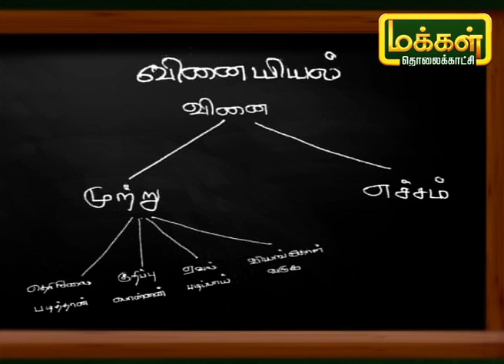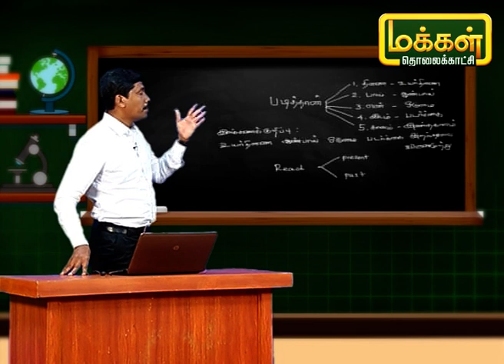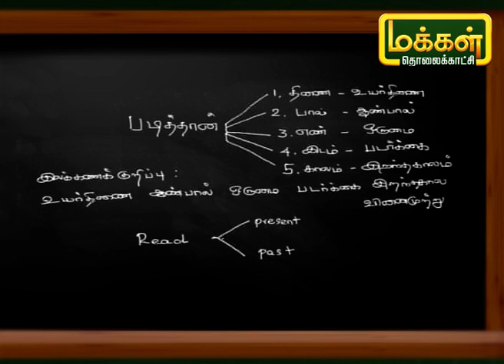தமிழ் எழுத பழகு | Tamil Ezhudha Pazhagu | Karpadhu Tamil